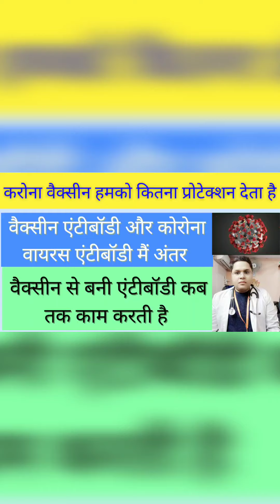करोना वैक्सीन हमको कितना प्रोटेक्शन देता है वैक्सीन से बनी Antibody कब तक काम करती हैै DR A N SHARMA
करोना वैक्सीन हमको कितना प्रोटेक्शन देता है
वैक्सीन से बनी एंटीबॉडी कब तक काम करती है
वैक्सीन एंटीबॉडी और कोरोना वायरस एंटीबॉडी मैं अंतर
antibody test after vaccine
 DR A N SHARMA
vaccine antibodies covid,
covid 19 vaccine antibodies,
antibodies vs vaccine,
 vaccine,
antibodies without vaccine
vaccine registrationcovid vaccine antibodies,